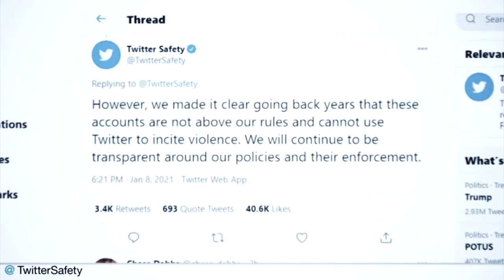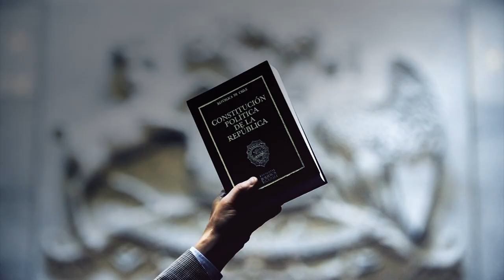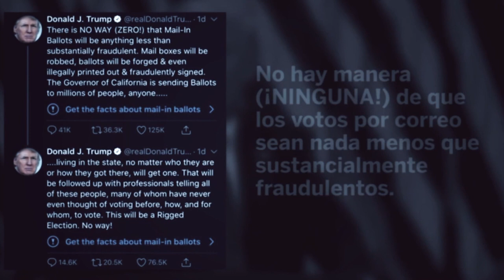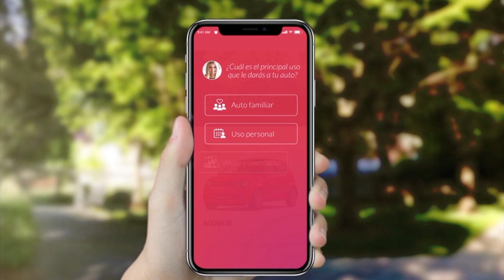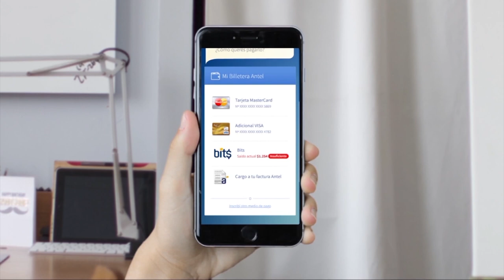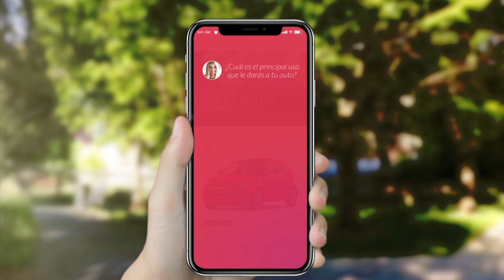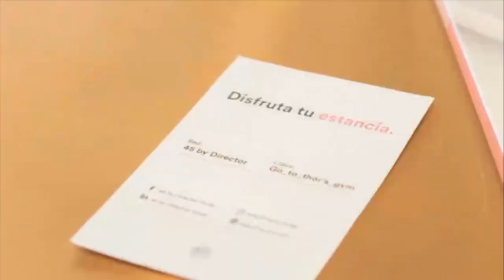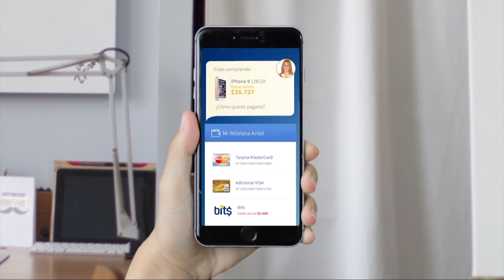Cap. #12 Sin Filtros: Libertad de Expresión / Invitados: Tomás Guevara y René Naranjo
En Sin Filtros hablamos de LibertadDeExpresión​​ ¿Es suficiente su regulación actual? ¿Qué deberíamos dejar y sacar para armar la Nueva Constitución? Todo esto y más de debate junto a conducción de Iván Guerrero y nuestro panel: Irina Karamanos, Francisco Javier Orrego, Magdalena Miller y Nicolás Guzmán.
CC invitados: René Naranjo, Distrito 8
                         Tomás Guevara, Distrito 8